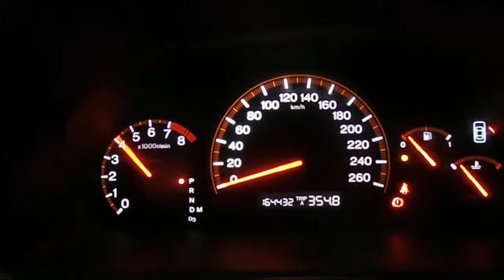WRECKING 2003 HONDA ACCORD 2.4 AUTOMATIC (C17269)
We are currently wrecking this 2003 HONDA ACCORD 2.4 AUTOMATIC (C17269).